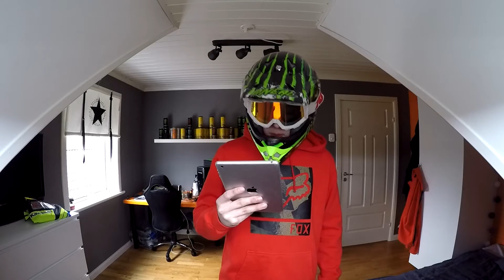200 subs - Svar, Tack så mycket! (Q&A #1)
Tjena! nu här jag svarat på dem frågorna jag hade fått. Om din fråga inte var med så hade jag redan spelat in detta när du frågade, Men jag svarar på den i kommentarsfältet!

Cylinder: Airsal - (Sport) 70cc
Rör: LeoVince - ZX
Förgasare: Motoforce - (PHVA replica) 17,5mm
Insug: Doppler - (Peugeot)
Tryckfjäder: Stage6 - Medium
Rem: Malossi (X-Kevlar)
Kopplingsfjädrar: Polini (Gula)
Vikter: Stage6 9g